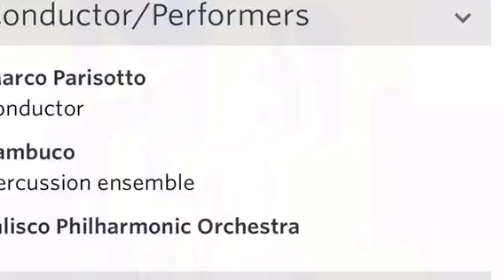Jalisco Philharmonic in San francisco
Jalisco Philharmonic
DESCRIPTION

The Opening Gala of the MEX AM Festival 2017 will be an extraordinary music concert performed by the Jalisco Philharmonic Orchestra and the Grammy Award Percussion Ensemble Tambuco.

Evoking the colors and rhythms of Latin America, it’s an evening of vibrant music by 20th Century Mexican composers performed by one of Mexico’s most exciting orchestras. The program also features Copland’s iconic musical portrait of a dance hall in Mexico City, El Salón Mexico and Gershwin’s Catfish Row Suite from Porgy and Bess with sensuous music inspired by spirituals, jazz, blues, and Broadway.

Conductor/Performers

Marco Parisotto, conductor
Tambuco, percussion ensemble
Jalisco Philharmonic Orchestra
Program

Revueltas, Suite from Redes
Arturo Márquez, Danzón No. 2
Javier Álvarez, Metal de Treboles
Copland, El Salon Mexico
Gershwin, Catfish Row Symphonic
Gershwin, Suite from Porgy and Bess